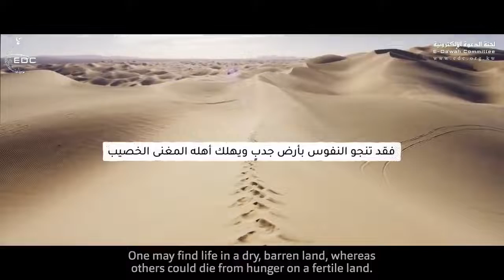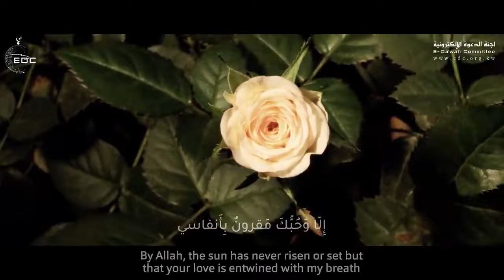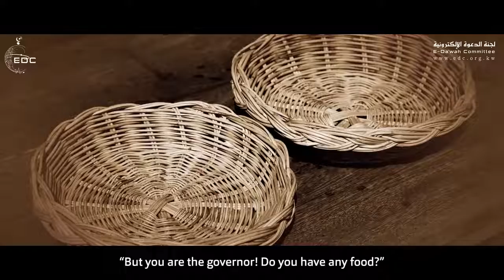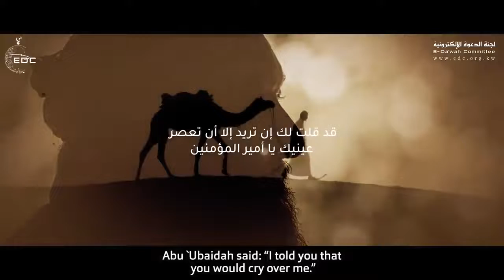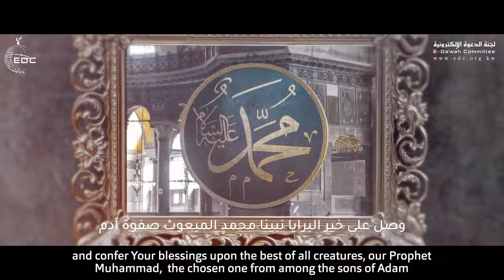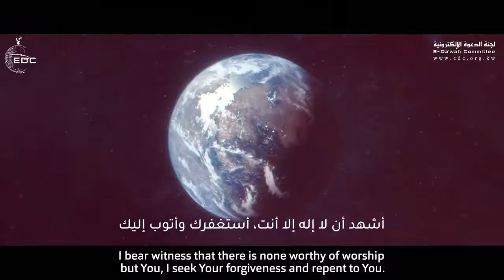النعيم لا يدرك بالنعيم الشيخ علي القرنيBliss is not realized by bliss Sheikh Ali Al-Qarni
Sheikh Ali Al-Qarni   D. Mohammad Saud Al Rashidi

Dr. Muhammad Rateb Al-Nabulsi
The channel device is a method of modern call to God
 ملاحظه جميع فيديوهات هذه القناة مجانية بدون حقوق من خلال تحميله ونشره في اليوتيوب او الفيسبوك وغيره ولكن بشرط ترك شعار اسم القناة والشعار متواجدان داخل الفيديو

[Your brother Muhammad Fahd]
May god bless you all.
Alfateha.